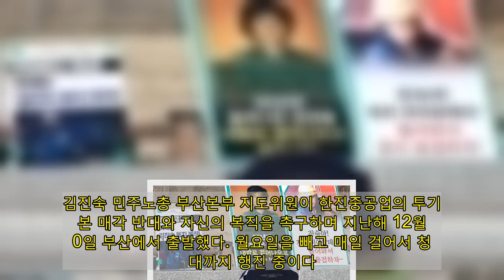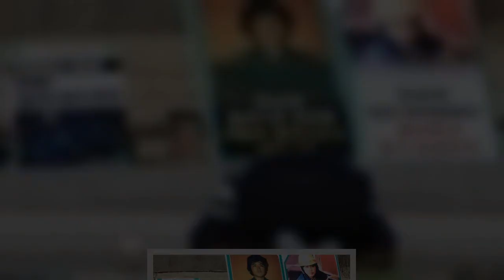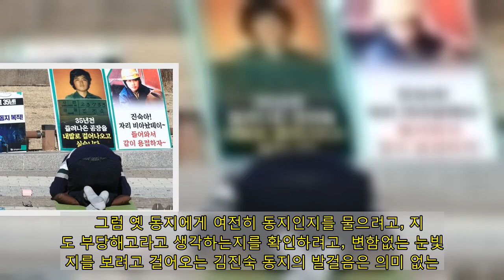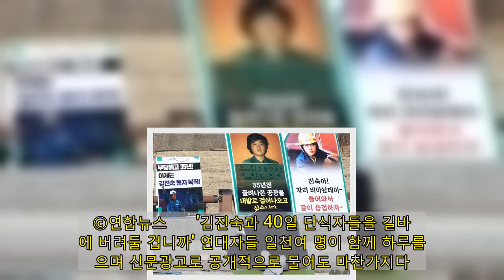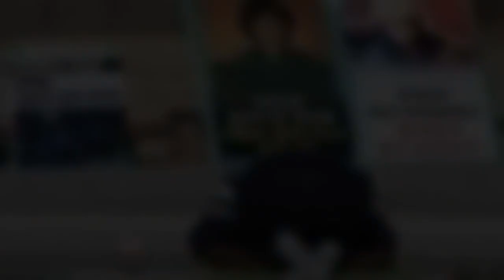부질없는 기대를 접고 우리를 믿고 간다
김진숙 민주노총 부산본부 지도위원이 한진중공업의 투기자본 매각 반대와 자신의 복직을 촉구하며 지난해 12월 30일 부산에서 출발했다. 월요일을 빼고 매일 걸어서 청와대까지 행진 중이다. 2월 7일을 도착일로 하는 행진은 애초 김 지도위원을 포함해 3명으로 시작했으나 현재는 50~60명으로 늘어났다. 청와대 분수대 앞에서는 지난달 22일부터 시민사회단체 활동가 5명이 단식을 진행 중이다. 이들이 이렇게까지 행진을 하고 단식을 하는 이유는 무엇일까. 프레시안에서는 이들의 이야기를 연속해서 실을 예정이다.   김진숙 복직촉구 청와대 앞 노상단식 40일 차다. 내 심경이 어떠냐고 누가 물었다.   우리는 다른 곳이 아닌 청와대 광장으로 왔다. 집회 시위 금지구역이라며 농성자에게 천막조차 허용하지 않는 곳. 굶어가면서도 기록적인 한파 속 산바람, 펑펑 쏟아지는 폭설, 사선으로 퍼붓는 겨울비를 온몸으로 맞았다.   청와대가 35년 전 국가폭력과 공기업의 합작인 김진숙의 부당해고 정도야 곧 바로잡아 주겠지. 해를 넘기기 전에 나서서 힘 보태주겠지. 대공분실 고문과으로 얼룩진 삶에 늦었지만 이제라도 당연히 고개 숙여 사과하고 명예회복시켜주겠지. 했던 마음이었다.   전두환 군부독재 시대 대의원 대회에 다녀와서 대의원 대회 보고 글 150여 장을 동료들에게 돌린 게, 열악한 노동현장을 언급하고 어용노조의 폐해를 지적한 단 몇 줄이 빨갱이로 몰려 대공분실로 잡혀가떡이 되도록 맞으며 해고될 일이었다고 아무도 생각하지 않을 터라 그랬다.   그런 작고 소박한 기대는 아주 순진한 것이었음을 뒤늦게 깨닫고 있다. 이미 뒷간에 갈 적 마음과 달라져 우리를 잊은 이에게, 우리를 저버린 지 오래인 이에게, 새로운 사랑과 새로운 추억을 쌓고 있는 이에게 여태 같은 편인줄 착각하고 예전 기억만으로 매달리기도 구차하다는 생각이다.   그럼 옛 동지에게 여전히 동지인지를 물으려고, 지금도 부당해고라고 생각하는지를 확인하려고, 변함없는 눈빛인지를 보려고 걸어오는 김진숙 동지의 발걸음은 의미 없는가. 끝까지 싸워 복직하라던 당사자에게 언제까지 싸워야 하는지 그 끝을 물으려는 것은 부질없는가.   대통령과 청와대의 답변이야 무응답으로도 충분히 들었다. 동지가 아니라는 답이었고, 국가폭력 문제를 노사 문제라며 등 돌린 것이었고, 세상을 보는 눈은 이미 질끈 감아 버렸다는 응답이었다. 해고와 복직 문제를 풀지 못하면 저승에 가서도 자리를 찾기 어렵겠다는 암투병 중인 해고 노동자 김진숙 동지에게. 저승까지 가지고 가는 것이 그 끝이라는 매몰차고 비정한 답을 벌써 준 것이고 일찌감치 받은 것이었다.   ▲ 청와대 분수대 앞에서 한 시민이 한진중공업 해고 노동자인 김진숙 민주노총 부산지역본부 지도위원의 복직을 촉구하는 108배를 하고 있다. ⓒ연합뉴스      '김진숙과 40일 단식자들을 길바닥에 버려둘 겁니까' 연대자들 일천여 명이 함께 하루를 굶으며 신문광고로 공개적으로 물어도 마찬가지다. 답 없음이 그 답이다.   뚜렷이 알겠다. 수도 없이 써 보내는 짝사랑의 편지질은 멈춰야 한다. 떡 줄 사람은 생각도 없는데 마시는 김칫국 사발은 이제 그만 내려놓아야 한다. 아니라면 스토커 신세일뿐이다.   오늘 우리는 남대문에서 광화문까지 다시 촛불을 든다. 노동 말살의 위급 세상을 알리는 봉화 같은 촛불을 든다. 부정의한 세상을 비추는 횃불 같은 촛불을 든다.   나와 같이 혹한 속 극한의 단식을 이어온 성미선, 송경동, 정홍형 동지. 우리의 40일 단식과 희망뚜벅이의 한 달여 행진은 문재인 정권의 무책임과 무능력함만 만천하에 드러내는 것으로 그치진 않을 것이다.   서로 짝짜꿍인 한진중공업 사측과 어용노조, 노동자를 짓밟는 산업은행장 이동걸, 한때는 인권변호사였던 문재인의 청와대. 저들과는 상관없이 과정이 아름다운 싸움이기 때문이다.   알맹이를 빼고 누덕누덕 기운 중대재해처벌법을 제대로 바꾸고, 한진중공업과 쌍용자동차를 투기자본에 넘기는 걸 저지하며, 비정규직 없는 세상, 해고 없는 세상을 꿈꾸는 걸음을 함께 떼고 있기 때문이다. 머리로도 발길로도 잊은 지 너무도 오래인 민주주의를. 타는 목마름의 우리가 같이 써가는 걸음이기도 하기 때문이다.   목 마른 자가 우물을 판다. 웃으면서. 끝까지. 함께. 투쟁해 성취해 갈 우리를 믿는다.   [생중계] 김진숙 복직! 해고금지! 광화문 촛불 클릭